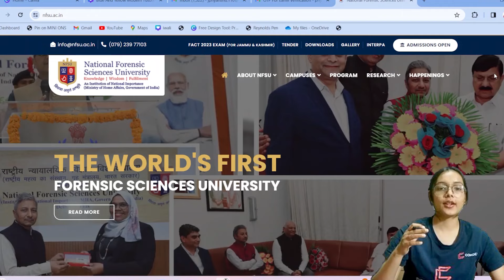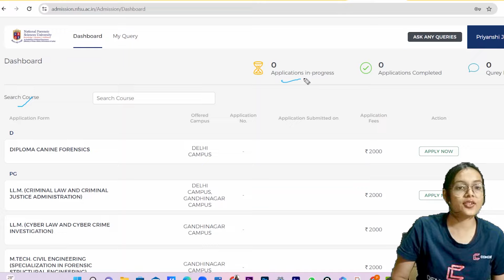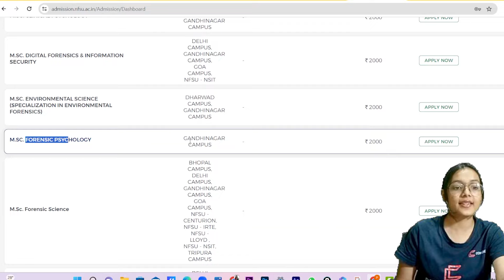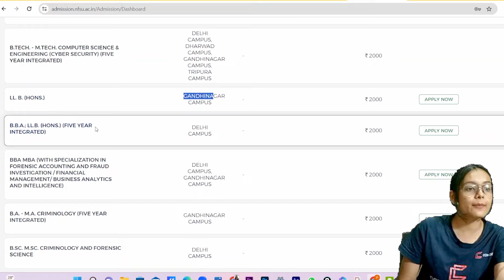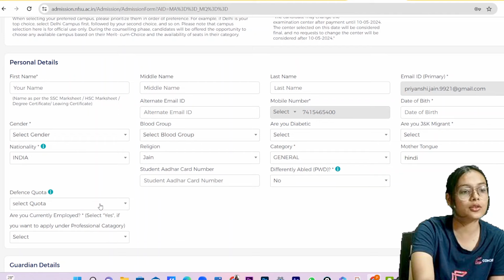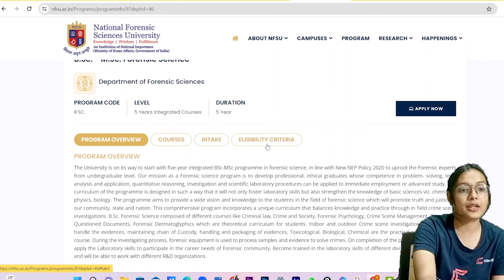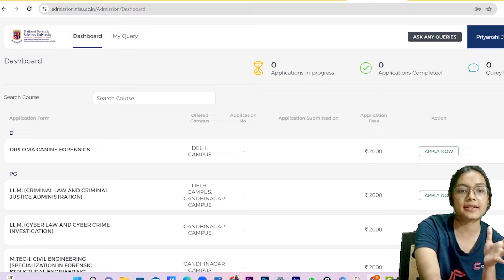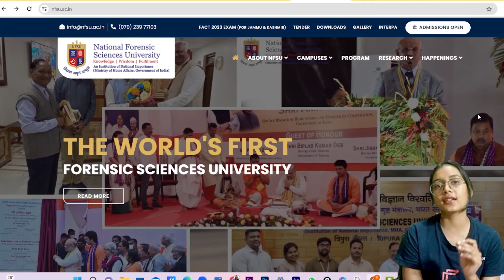NFSU Applications Forms Out | NFAT 2024-25 Admission open | Priyanshi Jain | Forensic Science